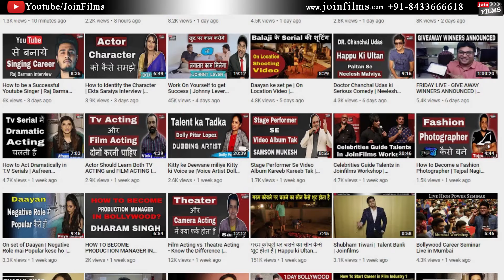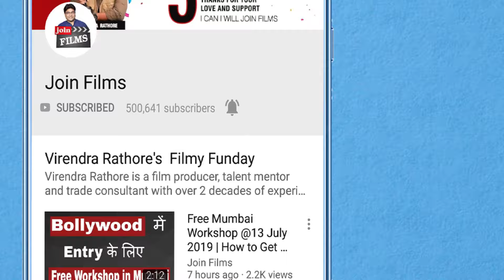Tik Tok - Instagram- Films & Tv Serial Star , RIVA ARORA Interview FilmyFunday | Joinfilms